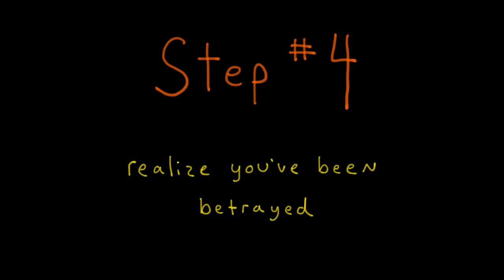The Gublerween Halloween Special 2022